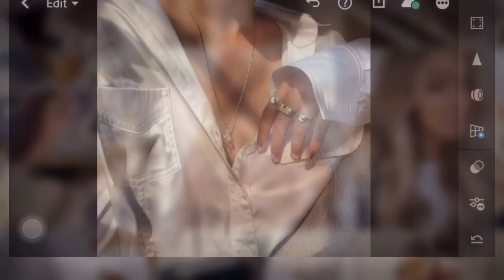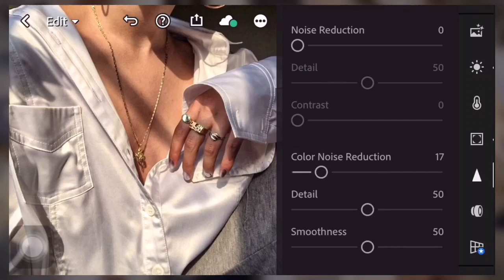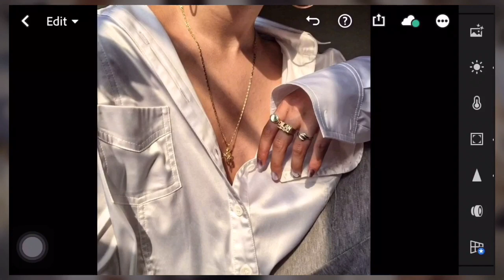How to Edit Like Kelsey Simone | Lightroom Mobile Presets Free Download DNG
In this video, I’m going to show you how to edit Kelsey Simone Inspired Preset using Lightroom mobile.